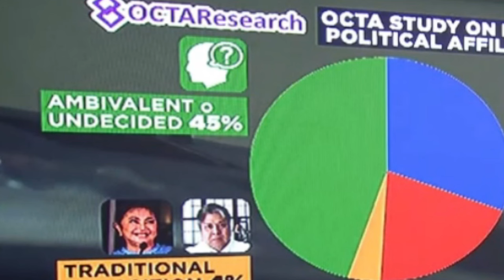ROBIN PADILLA FOR VICE PRESIDENT?!